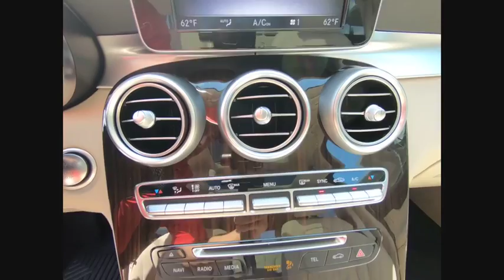2019 Mercedes-Benz GLC GLC 300 4MATIC St. Charles IL 19018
2019 Mercedes-Benz GLC GLC 300 4MATIC

2019 Mercedes-Benz GLC GLC 300 28/22 Highway/City MPG